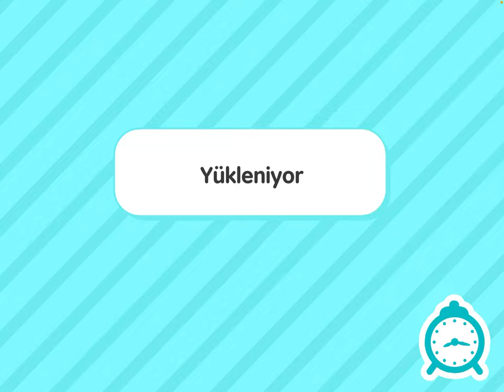Toca Boca Life World - Annemi Fakirlikten Kurtarıyorum